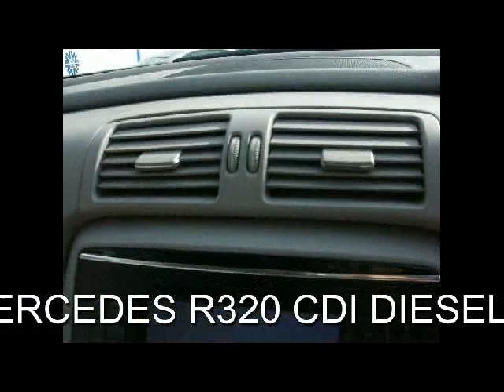FOR SALE 2006(56) MERCEDES-BENZ R CLASS 3.0 R320 CDI DIESEL SPORT AUTOMATIC 6SEATER 4X4 SATNAV